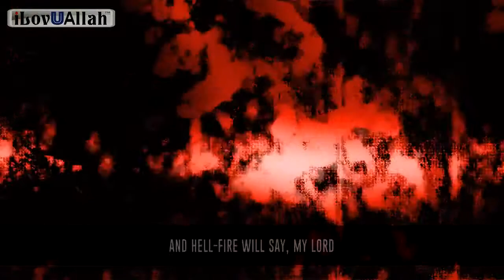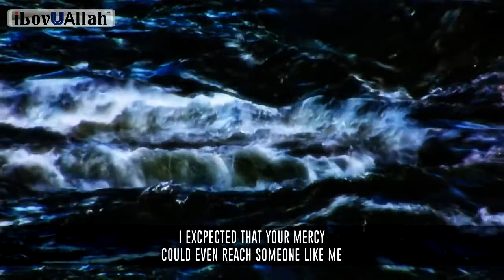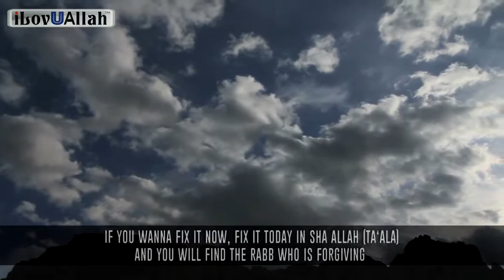Example Of Allah's Mercy || Powerful Hadith